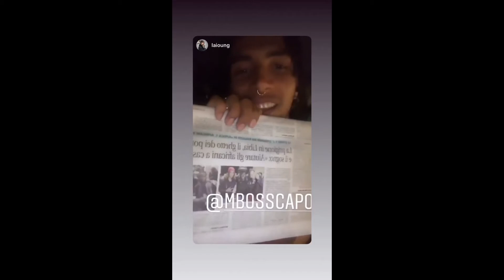LAIOUNG E MBOSS NUOVO FEATURING?? IN STUDIO INSIEME A REGISTRARE!!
SEGUI LE NEWS GIORNALIERE CON UN ISCRIZIONE E UN LIKE PER RIMANERE AGGIORNATO.